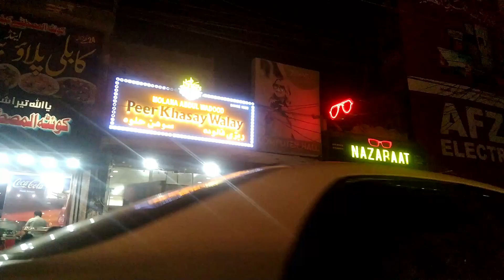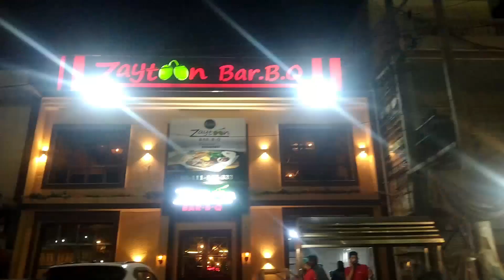Going to gardaizi market with me||enjoy shopping